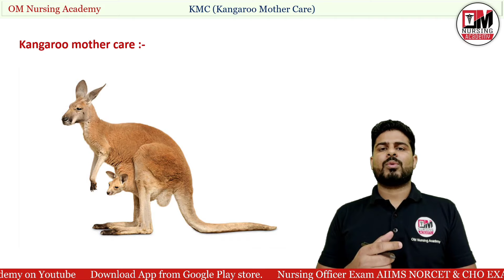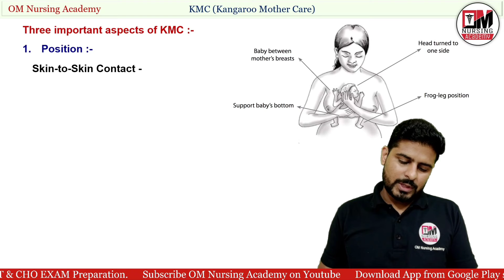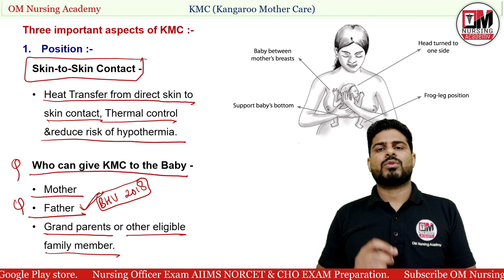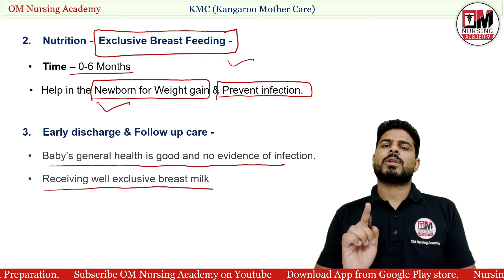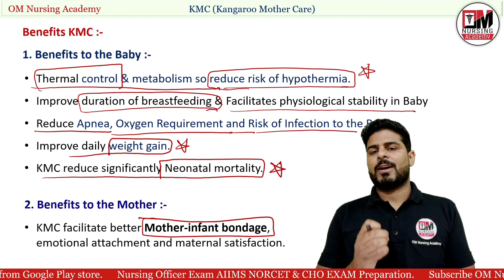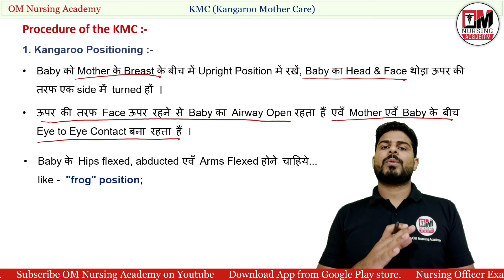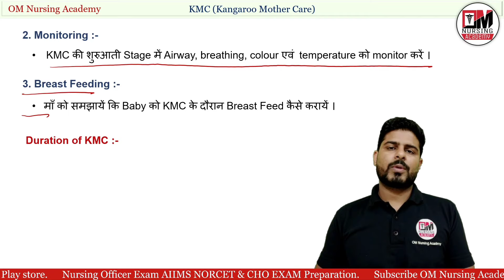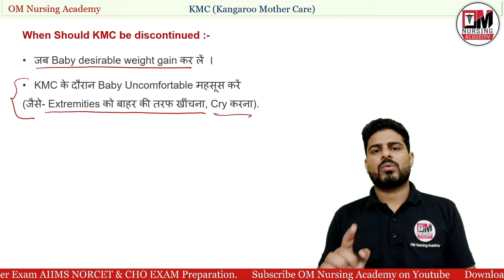Kangaroo Mother Care | KMC | Pediatric Nursing